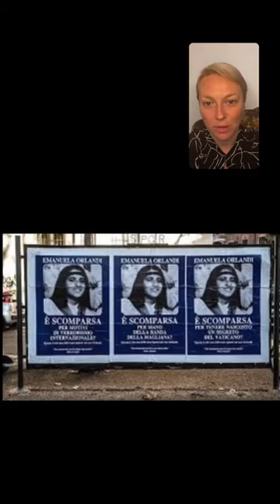ВАТИКАН. КРИМИНАЛЬНАЯ ДРАМА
22 июня 1983 года в Риме пропала девочка, очень непохожая на своих сверстников. В отличии от них она была гражданкой Ватикана.

Это исчезновение повлечет за собой ряд расследований, которые позволят приоткрыть завесу некоторых тайн Ватикана, сделавших  еще более загадочной и запутанной его, и без того, непростую, историю второй половины ХХ века.

Об этом  мы говорим на этом прямом эфире.

Ведь Ватикан не меняется, он все также
продолжает оставаться одним из самых загадочных и противоречивых государств на земле, и его роль в мировой истории не может быть недооценена.